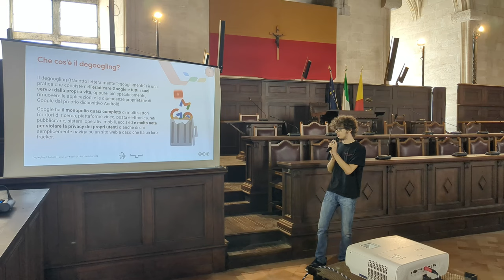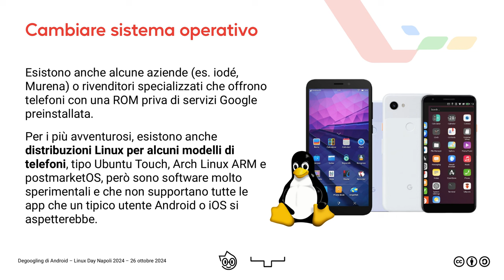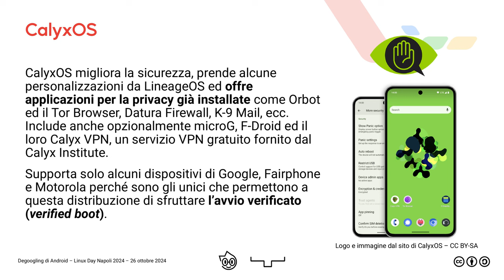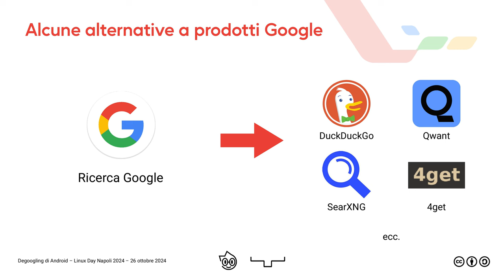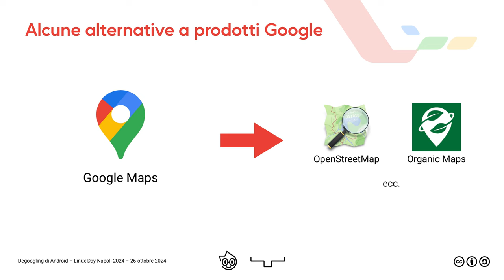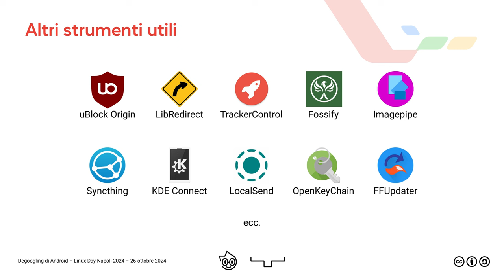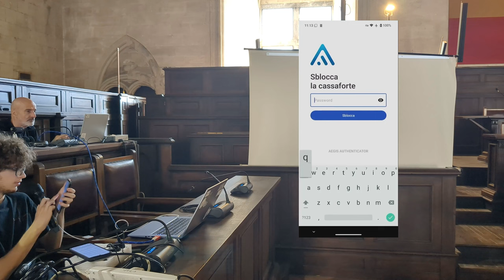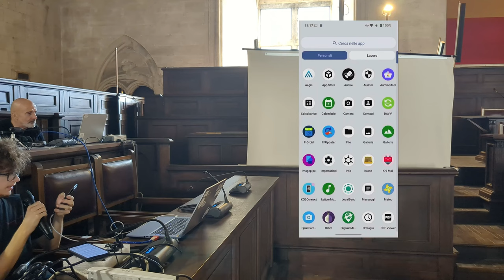Degoogling di Android - Linux Day Napoli 2024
Registrazione della mia presentazione riguardo il degoogling di Android che ho dato al Linux Day di Napoli 2024.